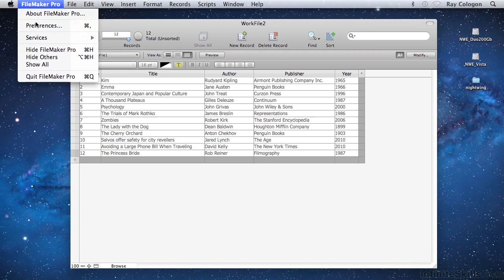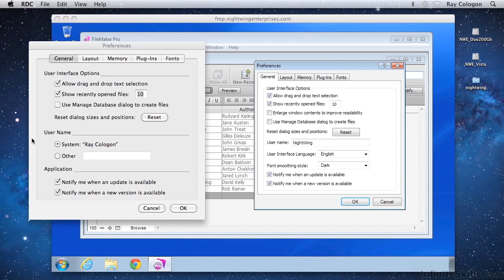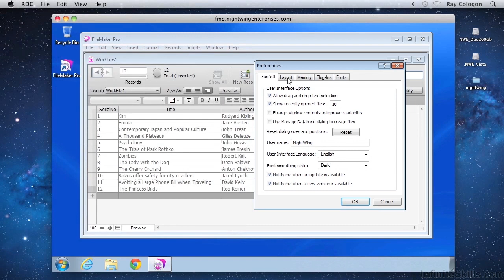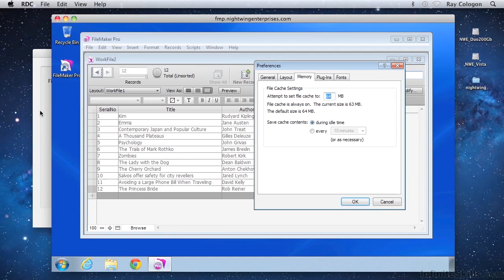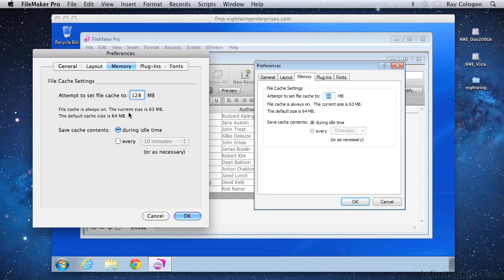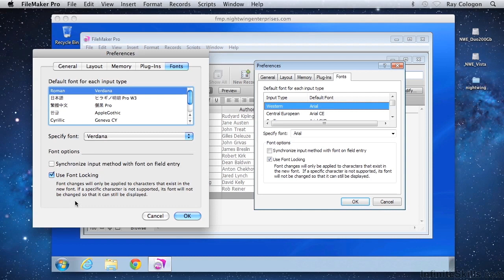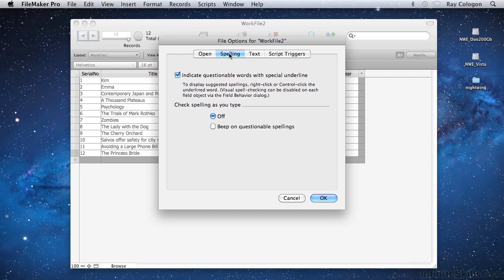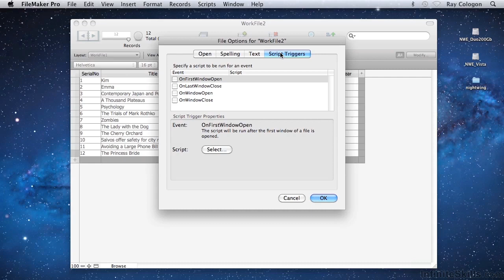FileMaker Pro 13 Tutorial | Setting Up FileMaker Preferences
Want all of our free FileMaker training videos? Visit our Learning Library, which features all of our training courses and tutorials

More details on this FileMaker Pro 13 training can be seen This clip is one example from the complete course. For more free FileMaker tutorials please visit our main website. YouTube